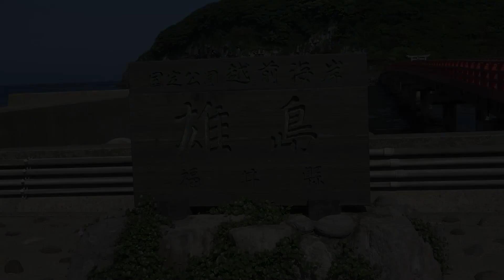[北陸2022]東尋坊タワーと雄島